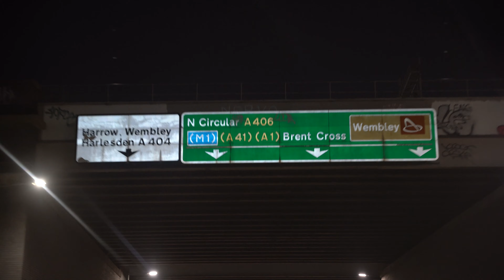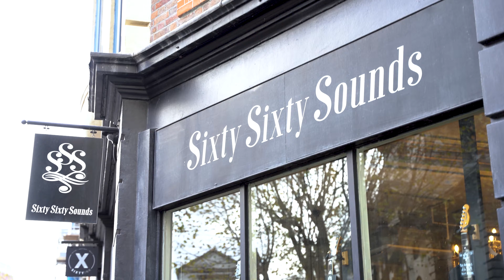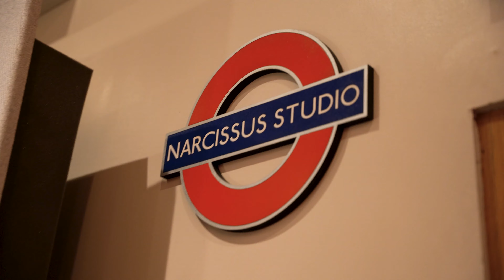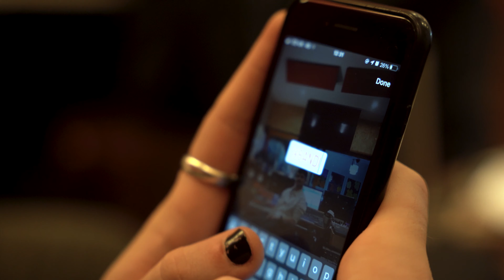Vlog - Episode 1 (A day trip to London)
Trip to London, 25/11/22.

Playing some tunes at Narcissus Studio and going vintage guitar shopping